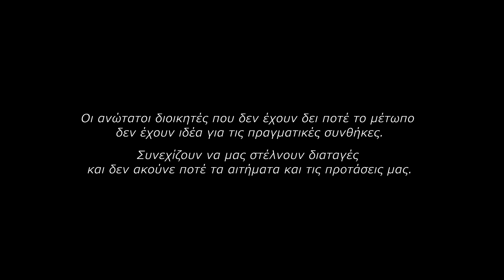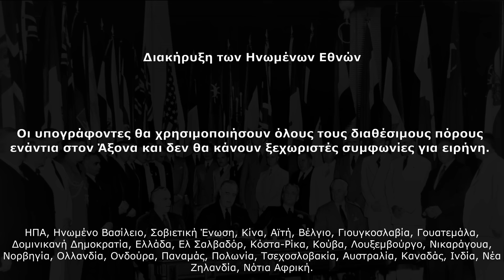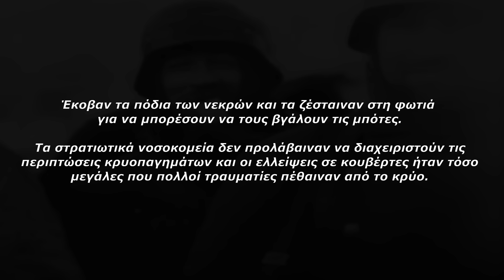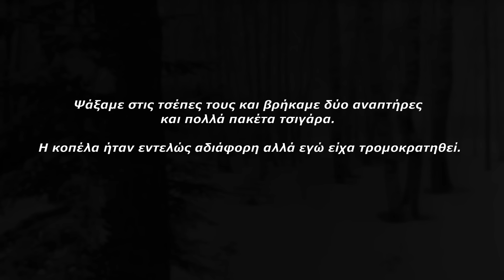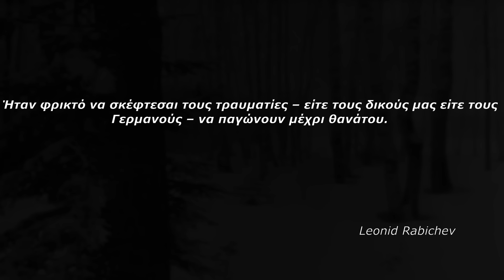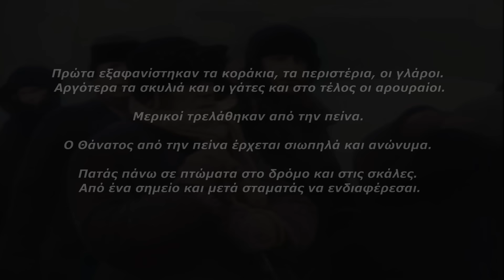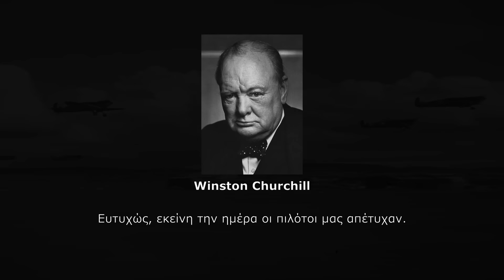Ανατολικό Μέτωπο 02 - Η εκκαθάριση των Γερμανών στρατηγών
Στο μέτωπο της Μόσχας οι Γερμανοί υποχωρούν δυτικά από τη Τούλα.
Πιο βόρεια η 16η Στρατιά του Rokossovsky και η 20η του Vlasov ενισχυμένες με τάγματα αρμάτων μάχης και σκιέρ εχουν διασπάσει τις γερμανικές άμυνες και αρχίζουν να περικυκλώνουν την 9η Στρατιά των Γερμανών στο Rzhev.
Στο μέτωπο του Λένινγκραντ οι στρατιώτες του Κόκκινου Στρατού είναι βέβαιοι πως οι Γερμανοί δεν θα τα καταφέρουν ποτέ να μπουν στην πόλη. Είναι σίγουροι πως ο μοναδικός λόγος που επιμένουν ακόμα είναι για να κρατήσουν τους Φινλανδούς στο πόλεμο.
Στήριξε το κανάλι εδώ:
Το κανάλι υποστηρίζει την ελευθερία της έκφρασης και δεν λογοκρίνει/διαγράφει κανένα σχόλιο που εκφράζει απόψεις. Όσα σχόλια δεν εμφανίζονται έχουν διαγραφεί αυτόματα από το YouTube. Σε σχόλια που θεωρηθούν προσβλητικά, υβριστικά και γενικά ανάρμοστα θα γίνεται μόνιμη σίγαση του χρήστη από το κανάλι.
Πηγές:
The Second World War, Antony Beevor
The Second World War, John Keegan
Panzer Leader, Heinz Guderian
The Second World War: A Complete History, Martin Gilbert
The Rise and Fall of the Third Reich: A History of Nazi Germany, William L. Shirer
CC:
Bundesarchiv.de
National Archives and Records Administration
Makai Symphony
Media that may not be under the above licenses are under the “fair use” policy, which allows certain otherwise copyright protected content to be used for commentary, criticism and educational purposes.